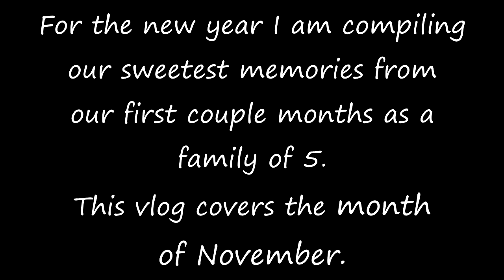Life With 3 Kids 4 & Under | November 2017 VLOG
For the new year I am compiling our sweetest memories from our first couple months as a family of 5. This vlog covers the month of November.

Upgraded Verson Of My Point & Shoot (Canon S120):

Current Video Editing Software (Sony Movie Studio)

My Old Video Editing Software (Corel Video Studio):

Standard Tripod (Manfrotto):

Joby Tripod (attaches to anything):